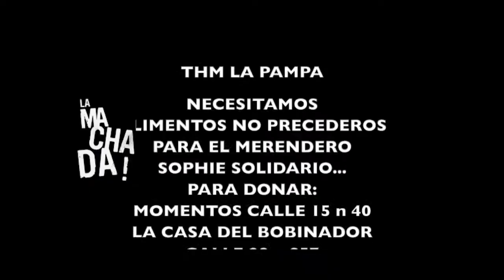THM La Pampa organiza colecta solidaria